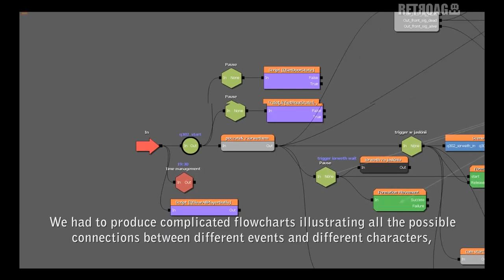The Witcher 2 [X360] Dev Diary 1: Story Promo Video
The Witcher 2: Assassins of Kings [Xbox 360] Dev Diary 1: Story Promo Video